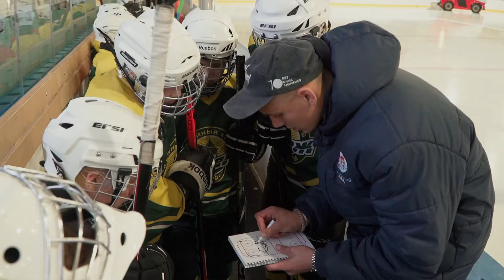Геннадий Николаевич, с юбилеем!